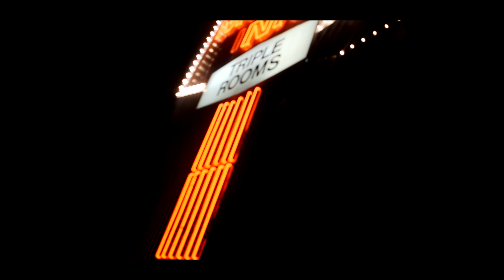Gutta Grimey 910- Faded